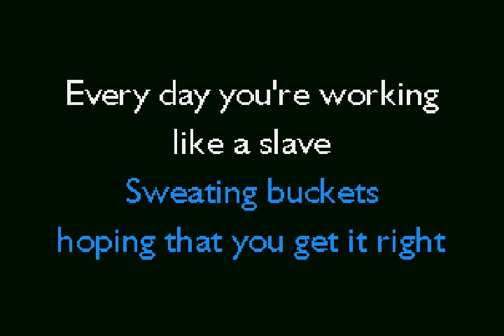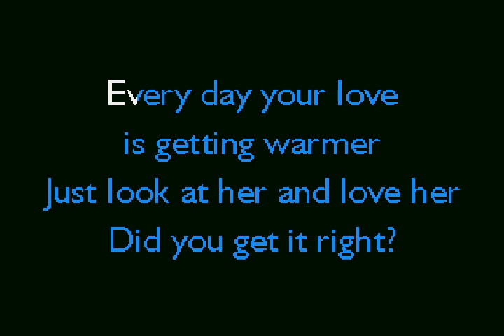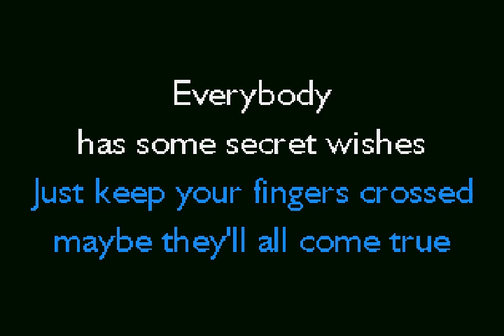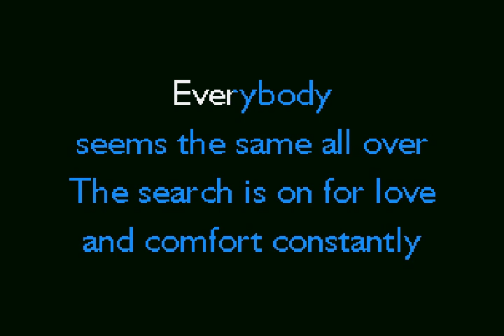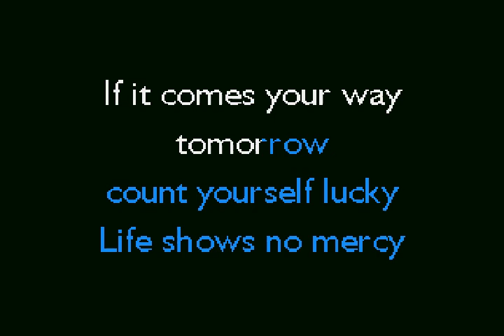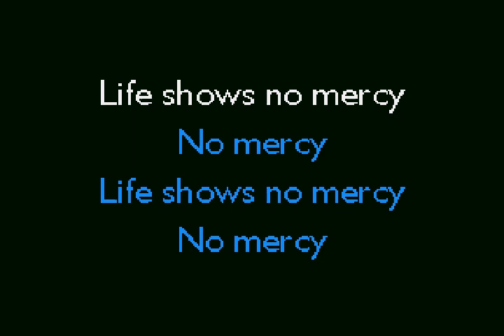Stranglers - No Mercy (original)